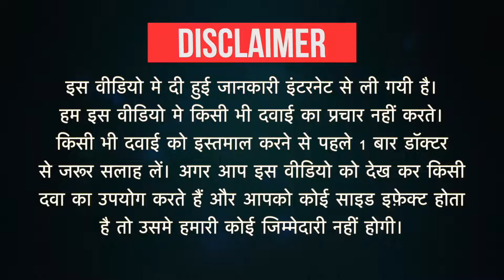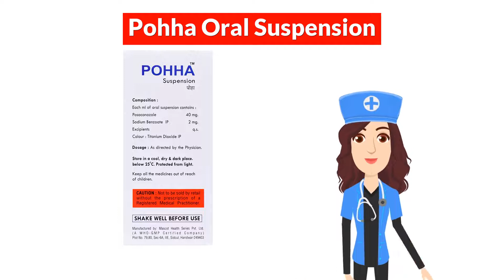Pohha Oral Suspension Uses in Hindi | Side Effects | Dose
Pohha Oral Suspension Uses in Hindi | Side Effects | Dosage